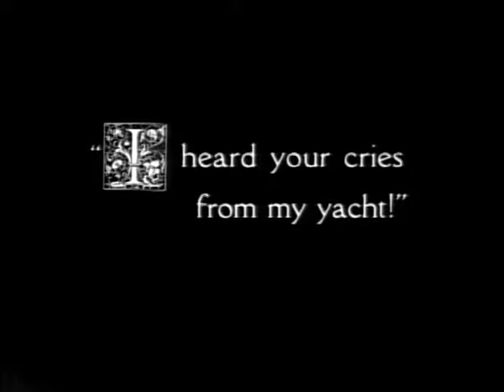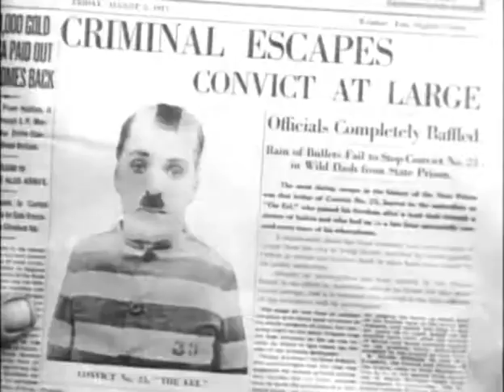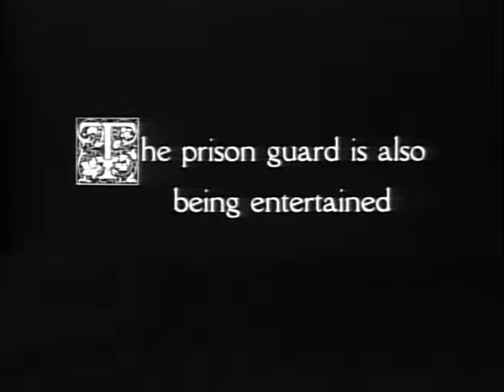The Adventurer (Van Beuren)